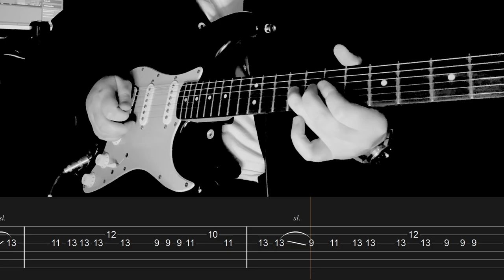Lizzy McAlpine // ceilings [Guitar Tabs]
- If you'd like to show me some extra support by contributing a small donation that would be greatly appreciated but absolutely isn't required or expected!

I will always do my absolute best to provide you guys with the best and easiest to follow guitar tabs so you can learn your favourite songs for free :)

Guitar-
'97 Squire Strat

All Amps /  Effects -

Line 6 Helix Native

(might start doing live learns on twitch, could be fun idk)